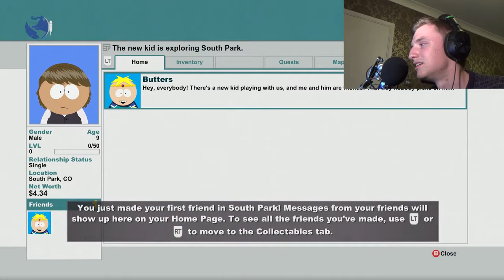South Park: The Stick Of Truth - SIR DOUCHEBAG!!! (part 1)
Hey Guys!!

This is gameplay of South Park The Stick Of Truth!

I hope you enjoy it as much as i enjoyed playing it!!

Thank you guys!! Much Love!!

AscHeReeKA